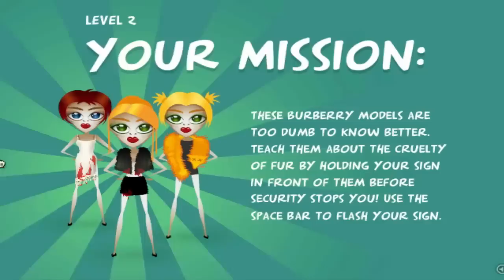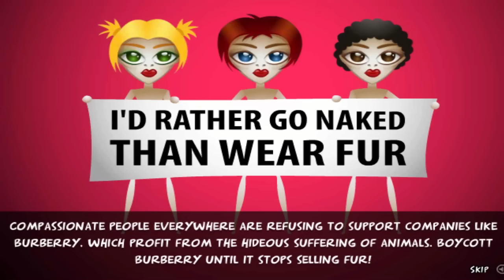Let's Play Bloody Burberry: The Fur Fighters | PETA Games Part 18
Before this game, I didn't know a company named Burberry existed. I'm assuming they make clothes.